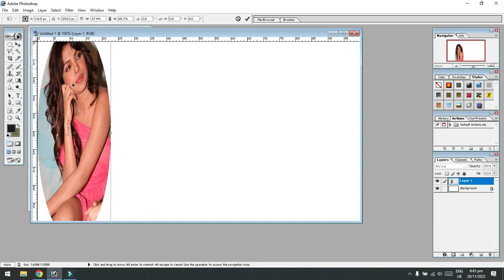Trending HDR video | A screen of pure pink sdc editing cc | background | bp backdrop A381F 1532